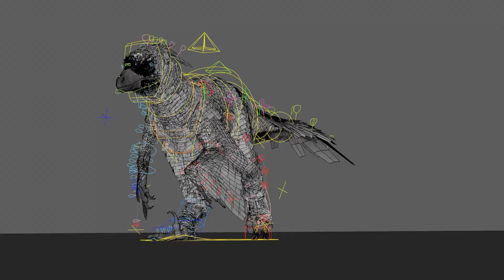Deinonychus Walk Cycle Breakdown || INSTINCTION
Property of Hashbane Interactive.
Deinonychus Walk Cycle breakdown I made for the upcoming game INSTINCTION.

Modeling work done by Vikas Kumar Prajapati.

Texture/Shading work done by Nevil Thummar.

Rigging work done by Vimlesh Kumar.

Also, Special thanks to Sanjay Singh and Jade Saunders for all the valuable feedbacks and art direction.